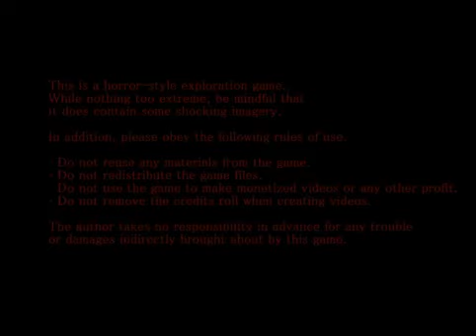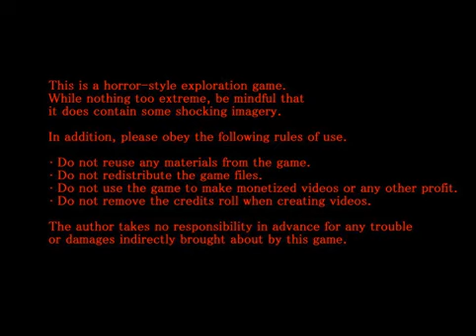Let's Play!: The Sandman (Part 1)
I finally return to the horror genre with a game that had been long requested of me to do! From the creators of Crooked Man, we head right into the life of Sophie who just can't get a handle on life and sleep. What's the worst that can happen! .. .Well maybe a curse buuut ya knooow! And we got a famILAR FRIEND EEEEEEY